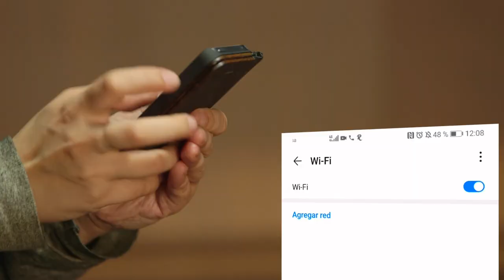Info TransMi - 16 de Junio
Conoce las tres noticias más importantes de TransMilenio para esta semana en Info TransMi.